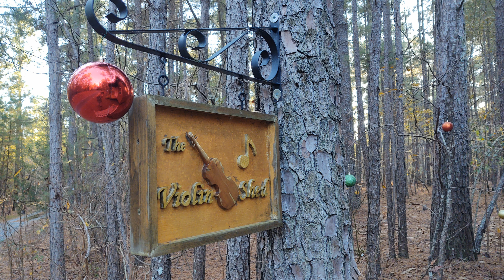Christmas Tour 2020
Christmas drive through tour 2020